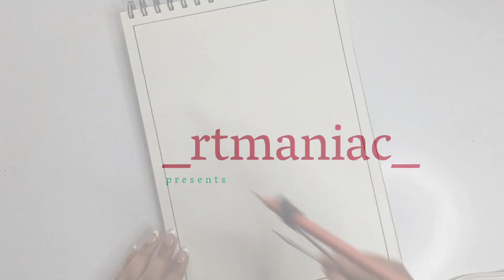How To Draw 3D Mandala Art For Beginners | Step By Step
Step By Step Mandala Art Tutorial For Beginners